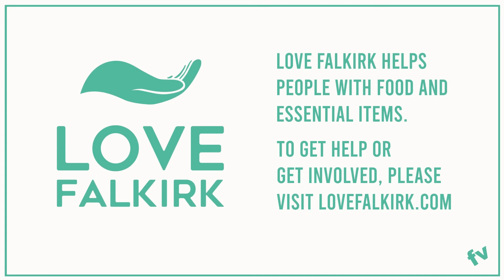Church Online 11 October 2020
Come to church with us on Sunday mornings - from our homes to yours!

For a fuller experience of community, and to join in with our after service Zoom chat and prayer, please visit us live on Sunday at 10:30am over

This week we are continuing our series on the Psalms of Ascent called "Steps On The Journey" and Kenny Innes will be speaking from Psalm 132 about “Presence”.

To find out more about Falkirk Vineyard, please visit falkirkvineyard.com